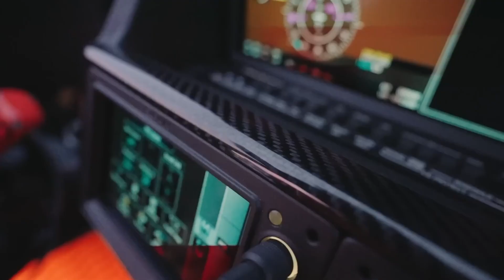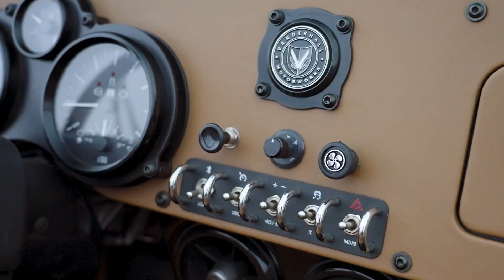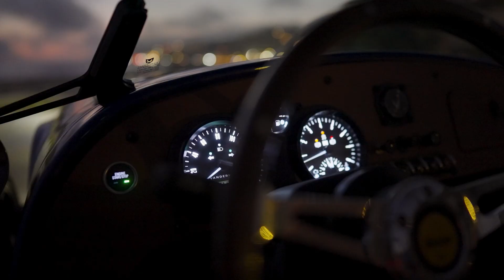SMALLEST MINI AIRCRAFT IN THE WORLD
Intro
00:21- Aston Martin Volante Vision Concept
01:17- Coaxial ultralight helicopters Micron
02:07- Flyer by Kitty Hawk
03:00- Toyota's SkyDrive
04:02- Cirrus Vision Jet
04:56- Vanderhall Venice